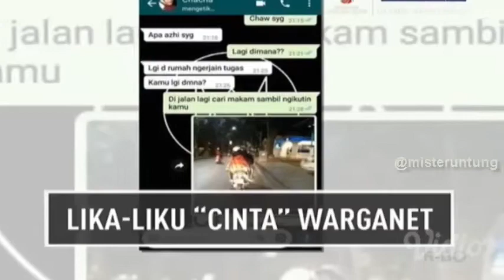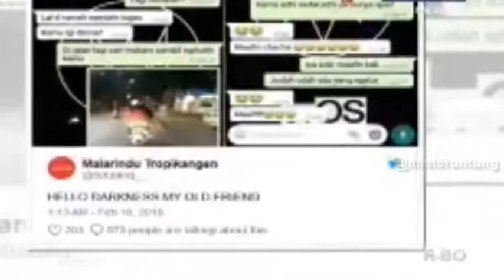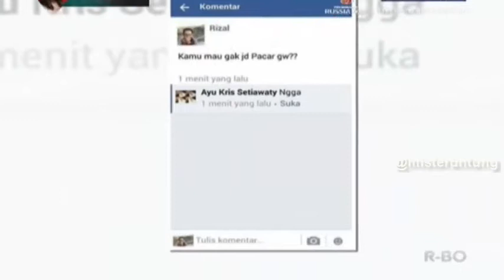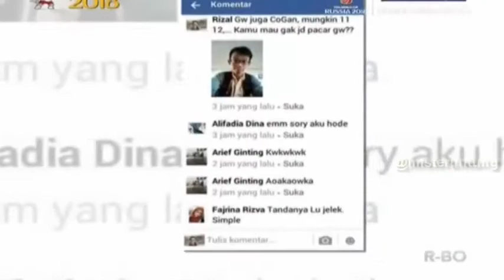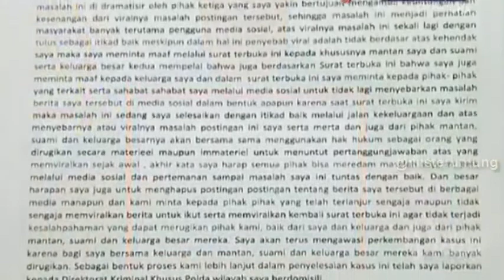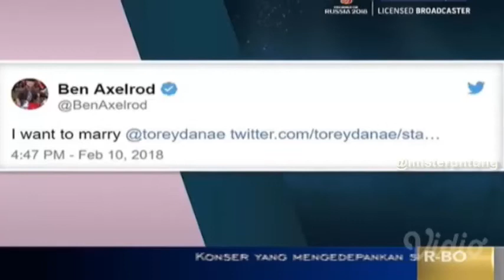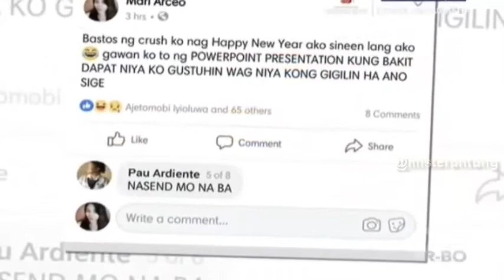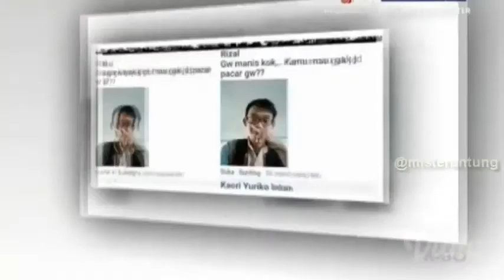LIKA LIKU CINTA WARGANET On The Spot Trans 7 Terbaru 27 Februari 2018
On The Spot Trans 7 Terbaru 27 Februari 2018